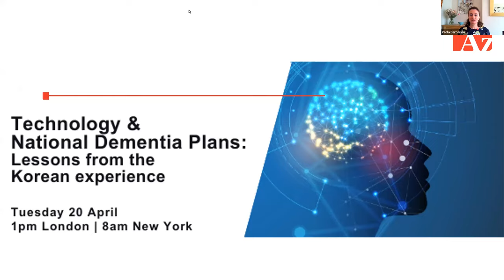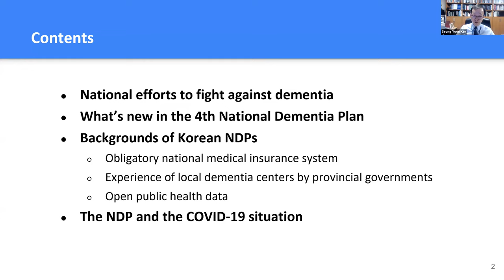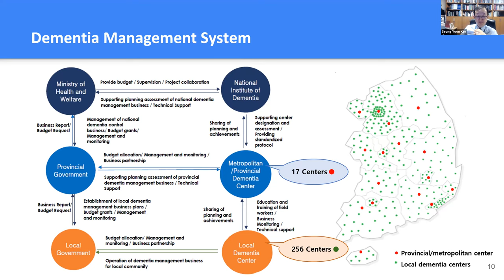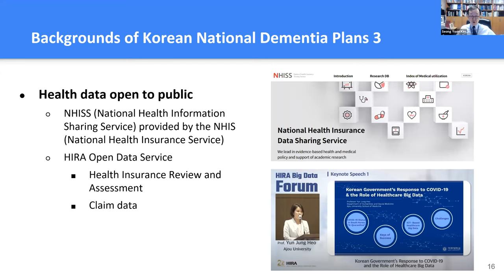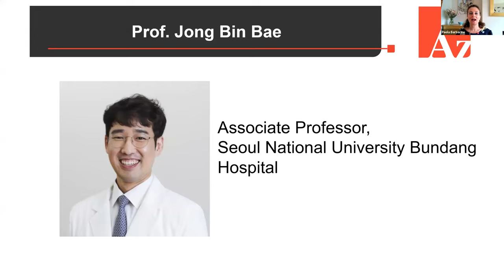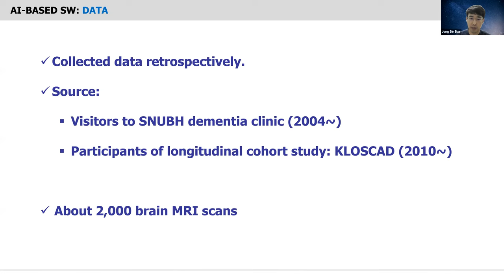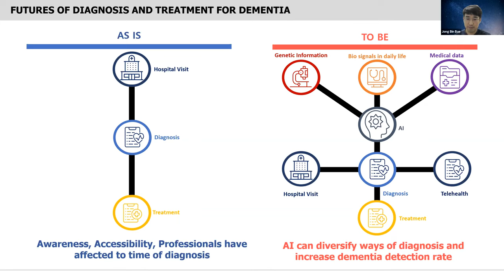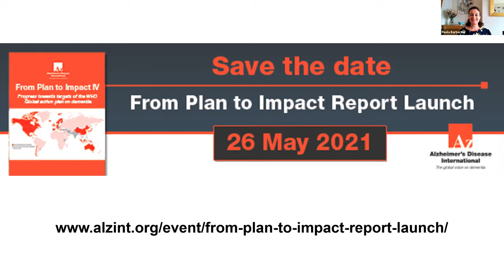Technology & National Dementia Plans: Lessons from the Korean experience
This 60-minute webinar discusses details of South Korea’s new national dementia plan, implementing new technologies for dementia diagnosis and how we can best utilise lessons from the Korean example to implement better policies and practices, both nationally and globally, for people living with dementia and their loved ones.

00:00:00 ADI CEO, Paola Barbarino, provides an overview of  the webinar and panel
00:05:23  ADI Regional Director, Asia Pacific Office, DY Suharya, provides an overview of the relationship between ADI's Asia Pacific office and Korea
00:07:48 Professor Seong Yoon Kim, Department of Psychiatry, Asan Medical Canter; 'National Dementia Plan of Korea 4.0 and how we're doing in the COVID-19 era'
00:34:15 Professor Jong Bin Bae, Associate Professor, Seoul National University Bundang Hospital; '
Advanced in technology: AI-based diagnostic tools'
0:48:05 Q&A session with the audience and panelists

For more information about the webinar, as well as to view slides from this presentation,